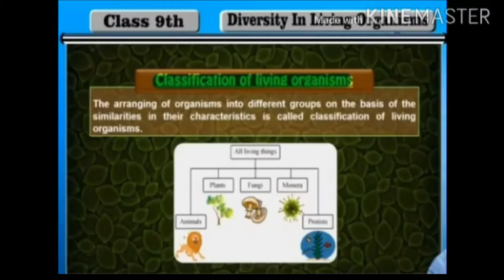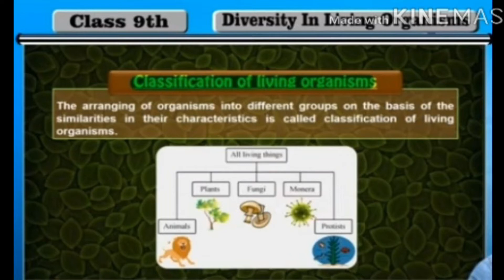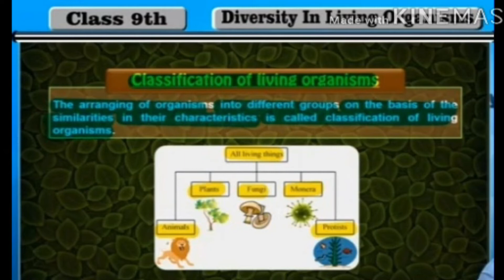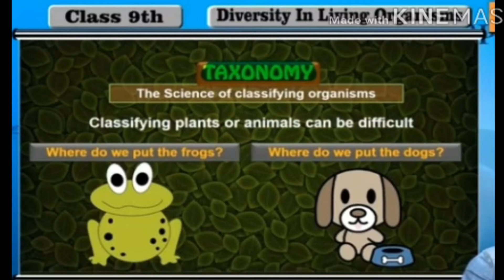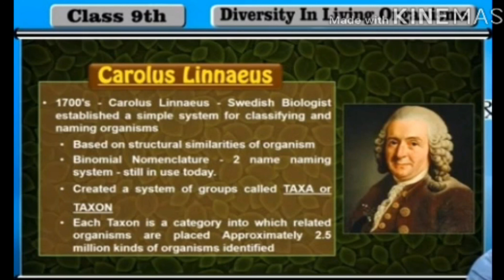Classification of Living organisms Taxonomy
Topic = Classification of Living organisms Taxonomy
Class = 9th,
Chapter = 2,

Classification of Living organisms,
Classification of Living organisms in urdu,
Classification of Living organisms hindi,
Taxonomy in urdu,
Taxonomy in hindi,
Taxonomy,

online teaching,
online classes,
noor eastern collegiate online classes,
biology,
biology 9th class,
9 class biology,
biology 9 class,